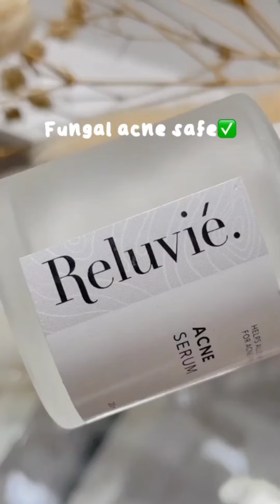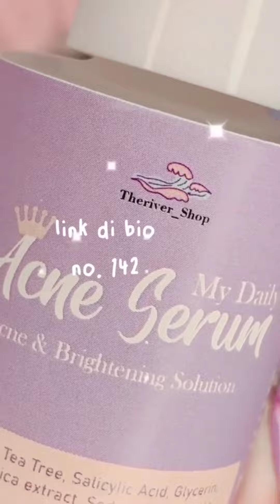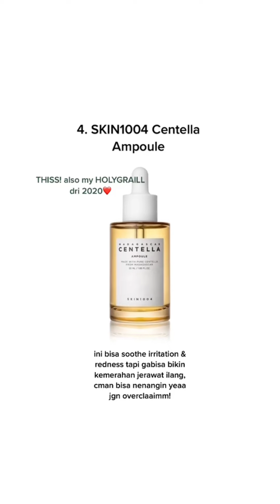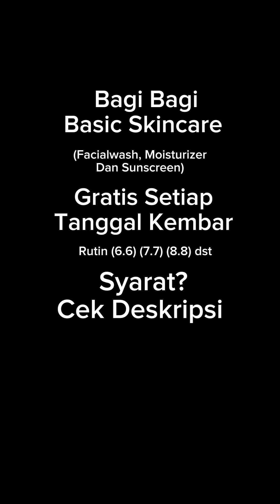Racun Serum Jerawat viral Legendaris - Racun Skincare Jerawat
Dapet Basic Skincare [ Facialwash/ Moisturizer/ Sunscreen ] Gratis Syaratnya 👇

• (Sertakan Username IG
  kamu Saat Komen )
• Wajib Follow Instagram
  Aku Disini 👇

Pemenang Diumumkan 1 Hari Sebelum Tanggal Kembar [ 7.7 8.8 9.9 dst ]

Periode pada Video Ini 11.11 ya 🙏